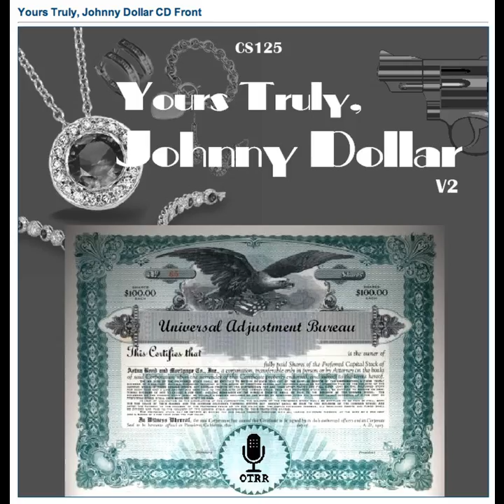Yours Truly, Johnny Dollar - 540323 207 The Piney Corners Matter [AFRTS]